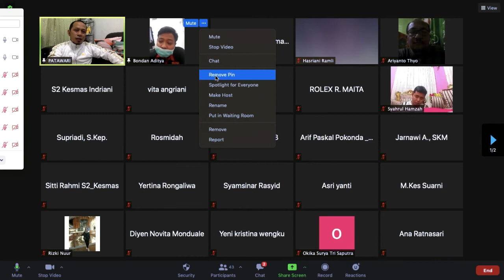Filsafat Ilmu I (Pertanyaan) (Prodi M Kes)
PERTANYAAN FILSAFAT KESEHATAN.